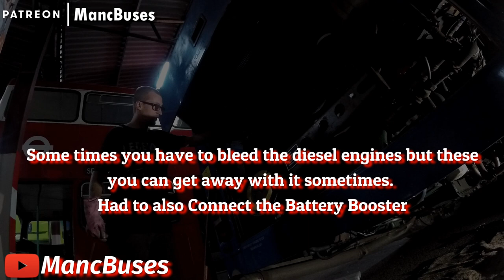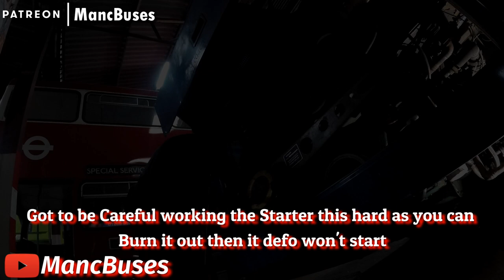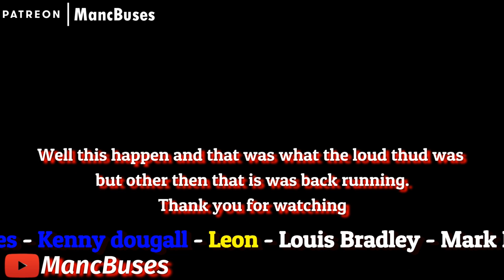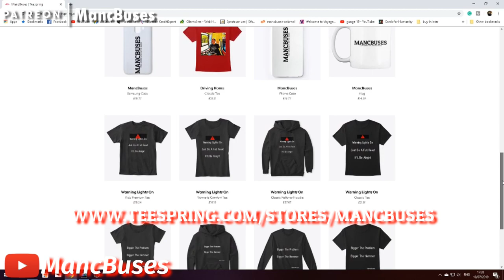Changing Fuel and Oil Filters will it Start Afterwards? - B10 Project #043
You can find other Drivers on Youtube